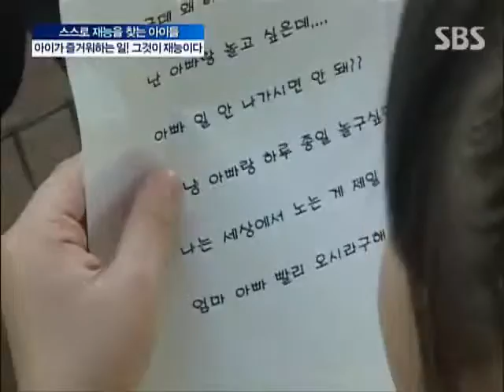배기완 최영아 조형기의 좋은아침_3561_02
배기완 최영아 조형기의 좋은아침_3561